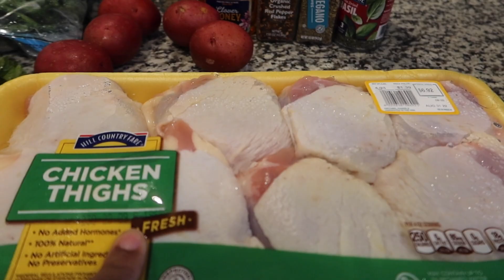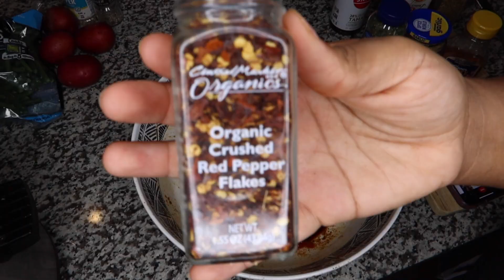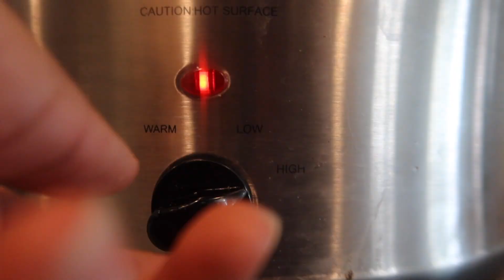STEP-BY-STEP Honey Garlic Chicken and Vegetables Recipe | Slow Cooker Meal!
Ingredients
Meat
8 Chicken thighs, bone-in skin-on
Produce
16 oz Baby carrots
16 oz Baby red potatoes
1 tsp Basil, dried
2 cloves Garlic
16 oz Green beans
1/2 tsp Oregano, dried
2 tbsp Parsley, fresh leaves
Condiments
1/2 cup Honey
1/4 cup Ketchup
1/2 cup Soy sauce, reduced sodium
Baking & Spices
1/4 tsp Black pepper, ground
1/4 tsp Red pepper flakes

F.A.C.E.B.O.O.K : MYJAZZYLIFE
I.N.S.T.A.G.R.A.M : @Myjazzylife_
S.N.A.P.C.H.A.T : @Jassieihoop10
T.IK.T.O.K : @bowz87  myjazzylife_10
Clubhouse: MyJazzyLife